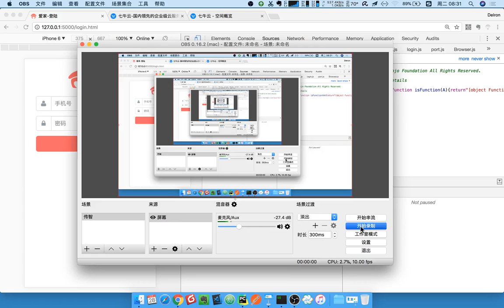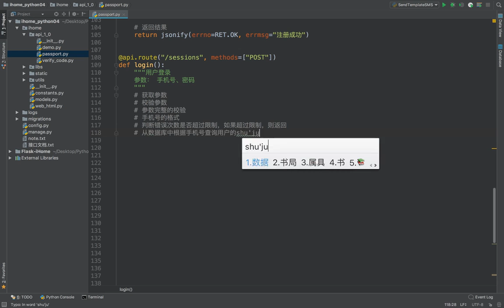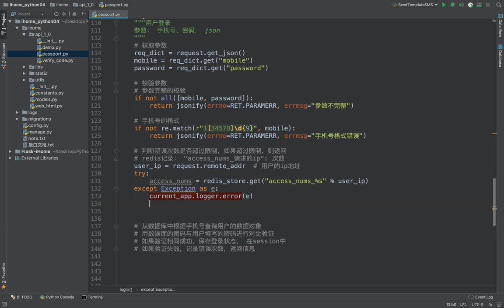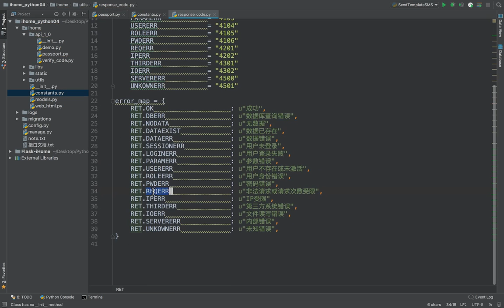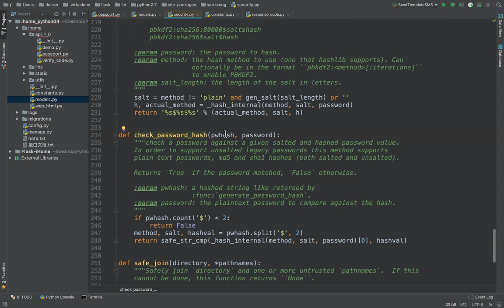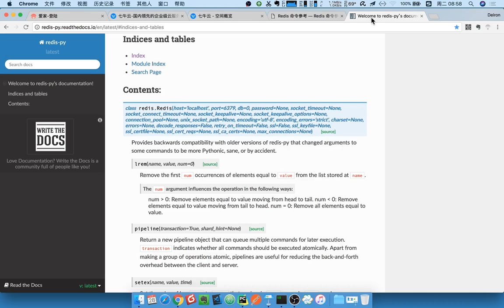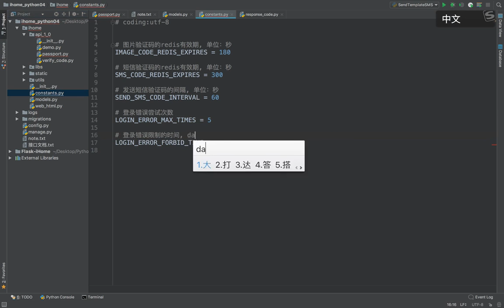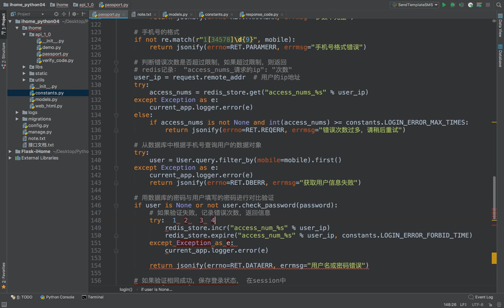17 爱家租房项目丨08 登录丨01 登录后端逻辑编写